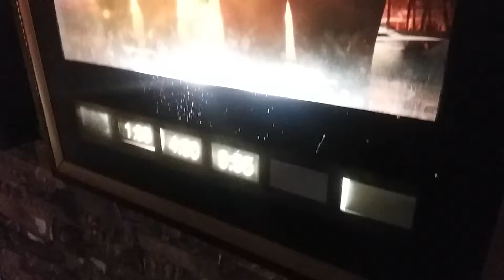About to go see | Bad Boys For Life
Bad boys, bad boys, whatcha gonna do, whatcha gonna do when they come for you?